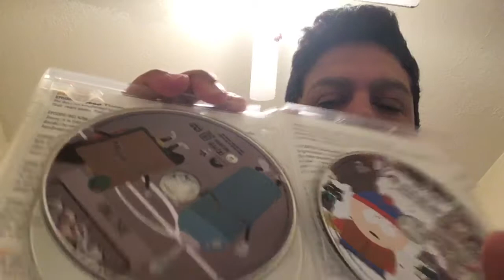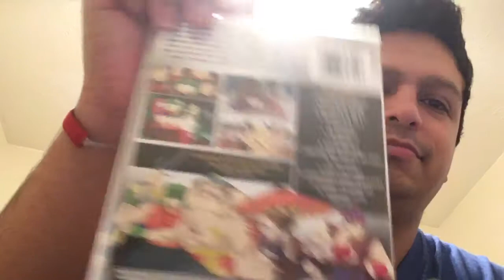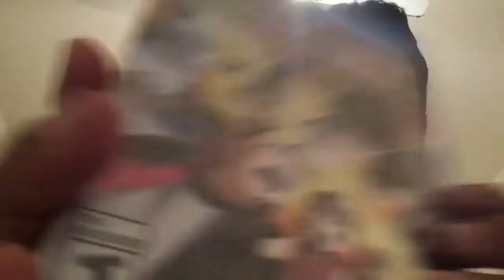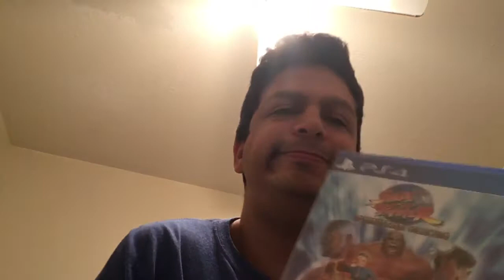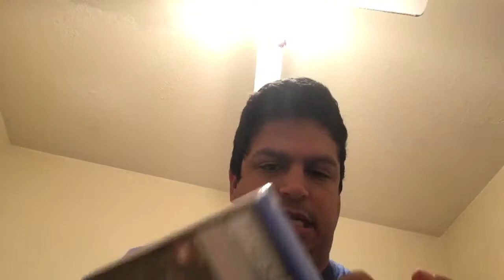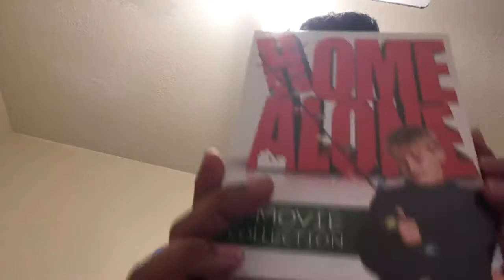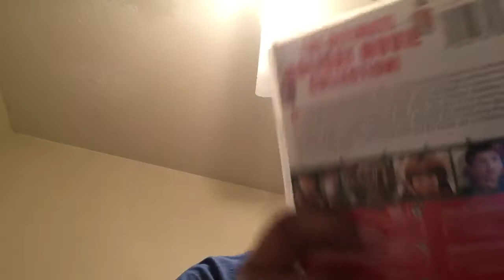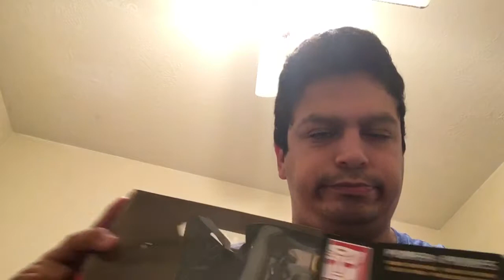Shmojokai Christmas 2018 part 1